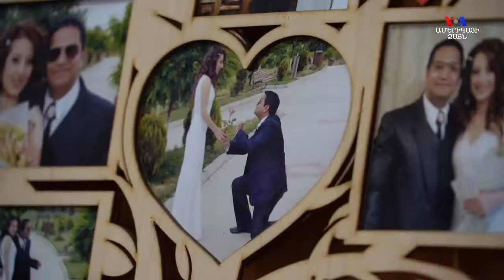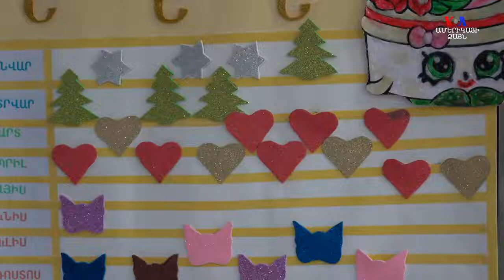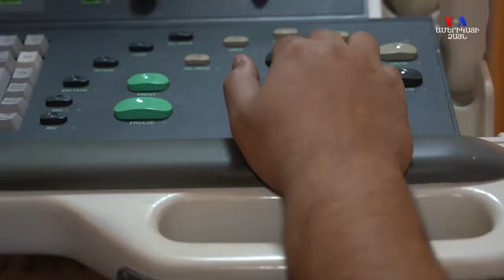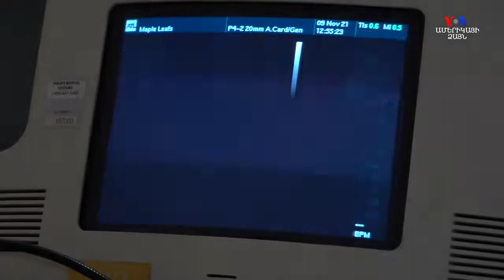հայ հնդկական ընտանիք